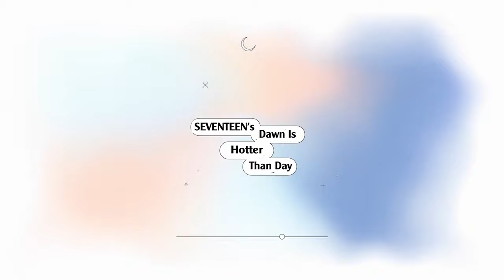[VIETSUB] SEVENTEEN's Dawn is Hotter Than Day - Ep 4 Epilogue